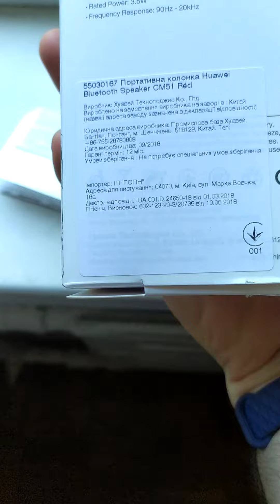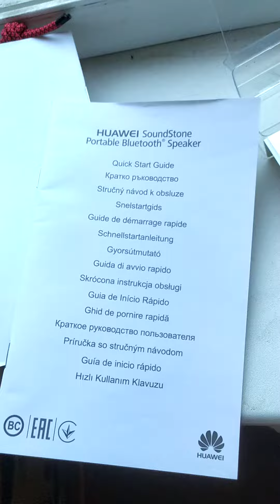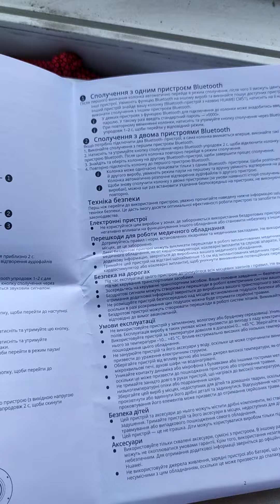Распаковка и комплектация портативной колонки Huawei SoundStone CM51 Bluetooth Speaker